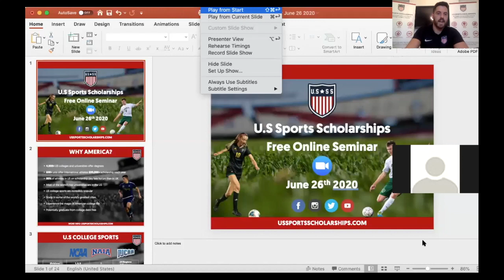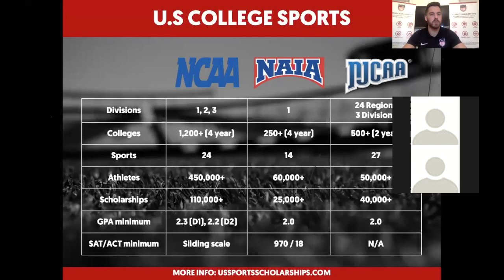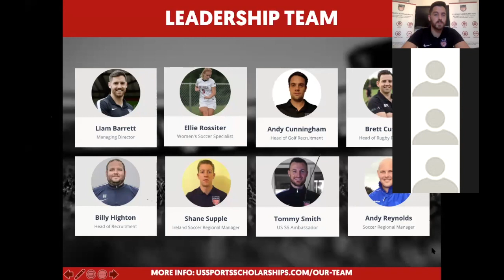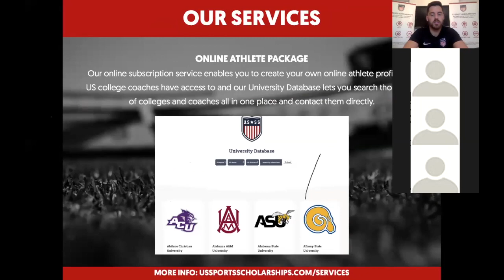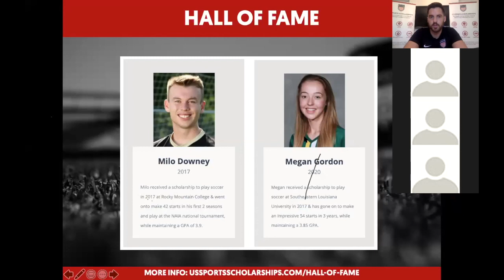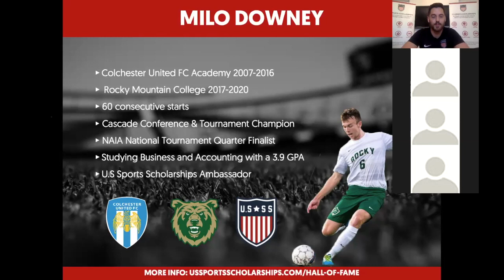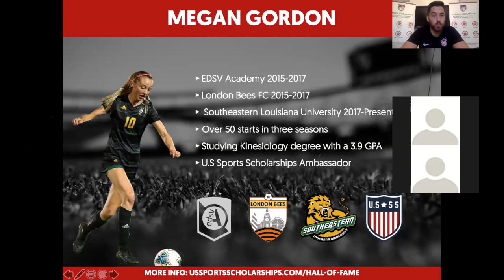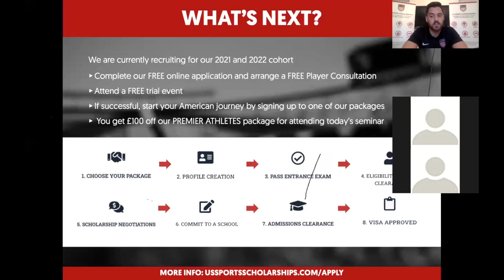How to Become a USA College Sports Star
U.S Sports Scholarships Free Online Seminar
Our MD Liam Barrett was joined by Milo Downey from Rocky Mountain College (NAIA) and Megan Gordon who plays for Southeastern Louisiana (NCAA D1). All have achieved incredible success in the classroom and on the field and they share their experiences and insights.